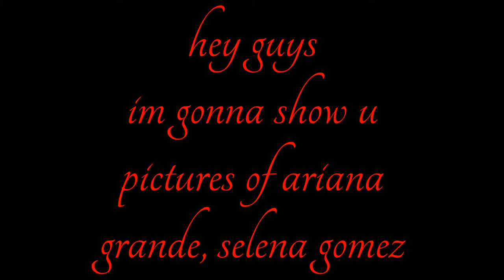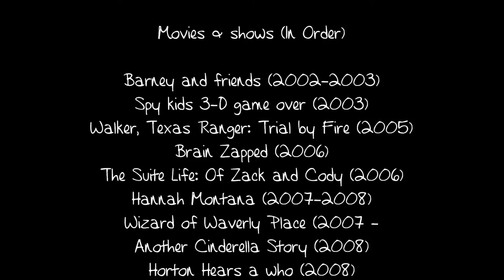ariana grande and selena gomez 2013 pictures